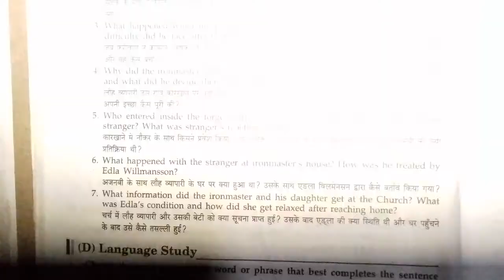Long question of the rattrap |part 5|Question 6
Long  question of the rattrap
Long  Questions Answer of The Rattrap
long question of the rattrap part 5
long question answer of the rattrap part 5 question 6
In this vedio we will study about long  question answer of the rattrap part 5 question 6
Long question of the rattrap part 2 question 4 ka link
Long question 5 The Rattrap  👇

short question answer of the rattrap part 2 ka link 👇 ⤵

play list ka link English Class 12⤵⤵